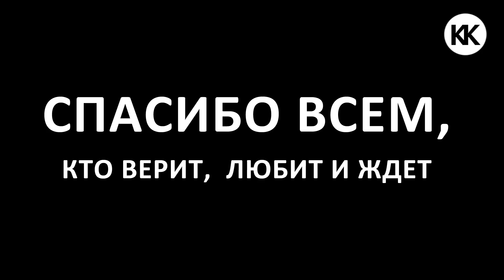Севастополь. Проводник плачет. Люди ликуют. Первый поезд Таврия прибыл! Капитан Крым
Мы прибыли в Севастополь. Проводница плачет, люди радуются. Эмоции переполняют всех! Первый поезд из Санкт-Петербурга в Крым и Севастополь  запомнится на всю жизнь!

Поедем на первом поезде вместе!